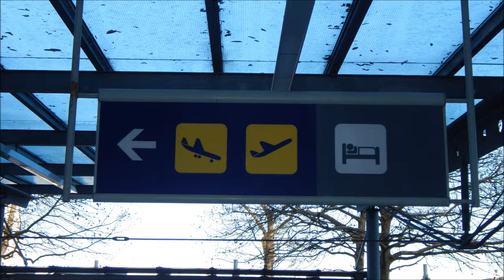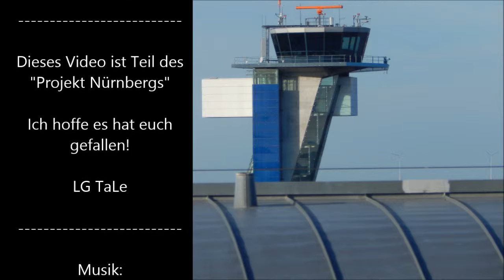Flughafen Nürnberg (A.-D.-Airport) - Besuch Nr. 2 | Parkdeckspotting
Besuch vom 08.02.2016 von 10 Uhr bis 11 Uhr.
Ich hoffe, es gefäält euch ;)

LG TaLe